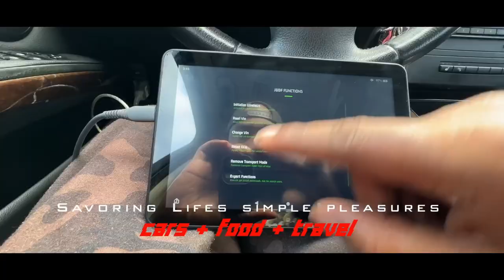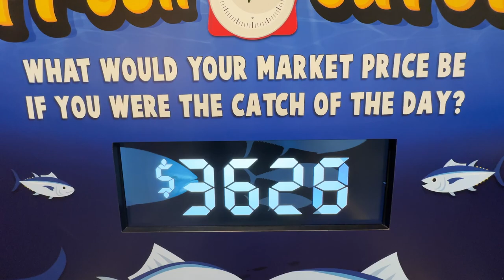Kanjo Night Orlando JDM Show POV - S2E4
Went to the Kanjo Night JDM Show in Orlando, and was excited to go since I rarely have time to go to events like I use to. But bought my ticket, went and waited in line like I'm going to a club, btw I hate lines so def made an exception. Then after waiting for 30 min or so I hear the event is closed down. Looked like a great turn out of cars and a great atmosphere. As I was about to walk off and head back down the street to my car, I thought might as well chill and see what cars are exiting the parking lot. Hence this is the video I bring before you. I got side tracked at the end and stopped at Ripleys but all in all stilled enjoyed myself. I have no idea why the city shut it down, but sounds like that Karen or Chet of a person woke up on the wrong side of the bed that day.